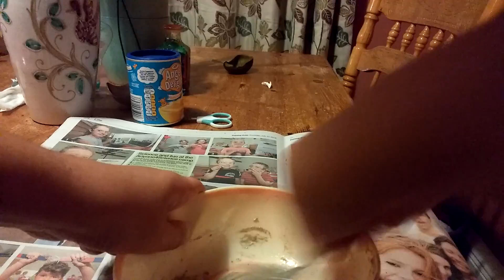Slime mixing with toothpaste!?!? Plus meet my dog 😁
In the end of this video there is some footage of my adorable dog Sandy